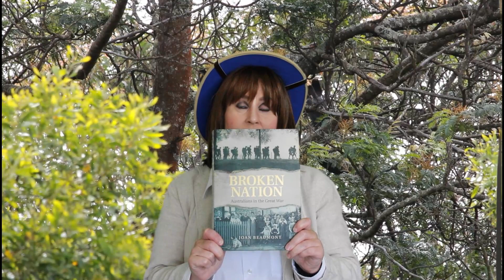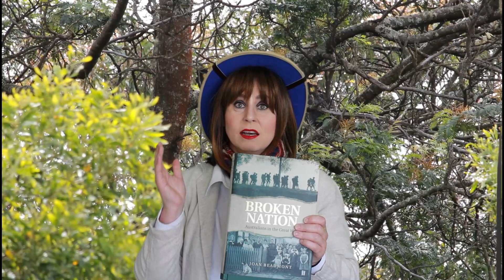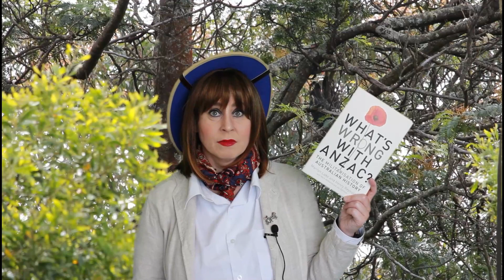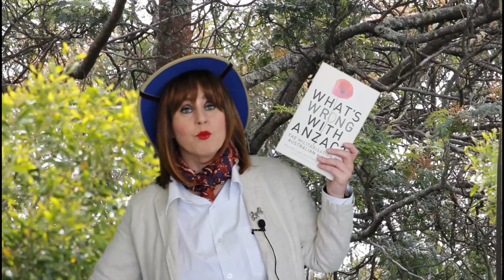ANZAC Books Non fiction books about Australia in the First World War.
These are all books that I used in the writing of my World War One historical novel Poisoning the Nest.

Welcome to Black Cockie Press. We hope you enjoy your stay. Look around there is lots to explore.

If you want to support the work of Black Cockie Press work come across to the webpage and check out the newly upgraded shop, where you will find, books, writing services, and now giftcards.

Sign up for the newsletter on the Black Cockie press website and stay up to date with all new Black Cockie Press products and writing news.

Our new Redbubble store is now live and you can find it

Black Cockie Press is a Covid safe business.
Black Cockie Press is a Carbon Neutral business.
Lens - EF-S24mm f/2.8 STM
Title track - I Wish I Could Shimmy Like My Sister Kate George
Wettling's Chicago Rhythm Kings